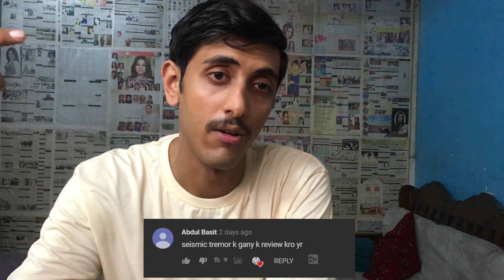Typical Musician reaction on Seismic Tremors | Pepsi Battle of the Bands - Season 4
Pepsi Battle of the Bands | Sanwal Mor Moharan | Cover Seismic Tremors Reaction video by Typical Musician

*This video is under fair usage policy.

Apps used in :
Adobe Photoshop
Davinci Resolve
OBS StreamLabs